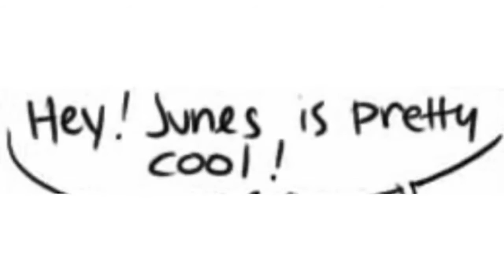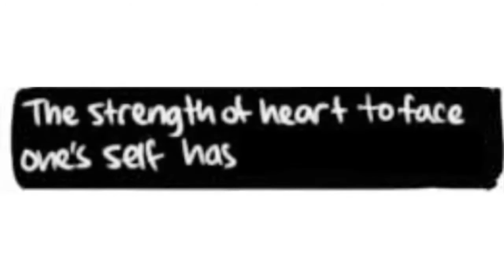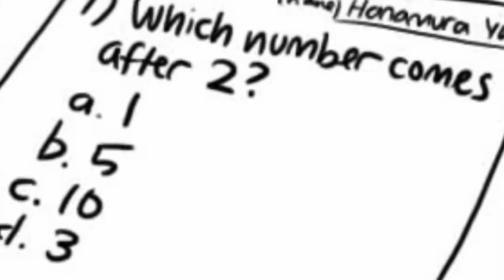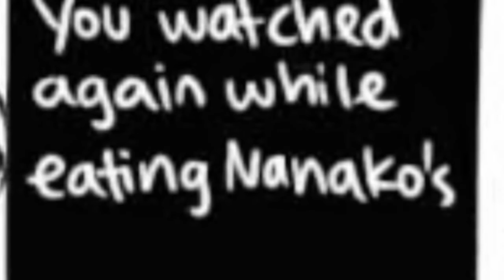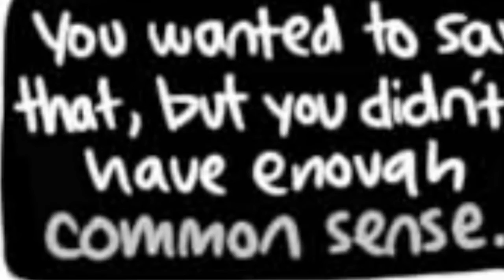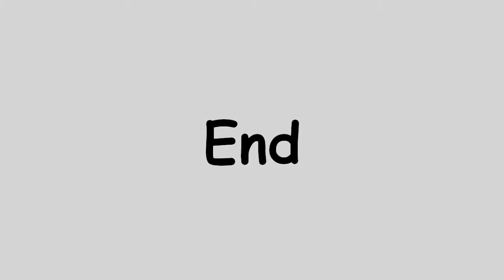女神異聞錄4 Himmdaisy漫畫配音完整版 [中文字幕]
原作/劇情-Hiimdasy
影片剪輯-Antfish
音效剪輯-Saphire

註1:"I am"句型笑話
註2.原文為大量加入熊(bear)的諧音冷笑話
註3:這邊堂島使用大量的警用俚語(縮寫):
       perp-Perpendicular (罪犯)
       sus-suspect(嫌疑人)
       完整意思大概就是"我們沒有半點真兇的線索,連嫌疑人都找不到,因為根據證詞他們都有完美的不在場證明"
註4:balls又指蛋蛋...你懂的
註5:除了4.5號其他都寫著"和足立去買醉"
註6:衣服字樣"漂亮的寶貝男孩!"
註7:stake out(監視)和steak(牛排)的諧音笑話
註8:門上標示"只准裸男進入"
註9:日本大學芋差不多就是蜜地瓜一類的點心,材料選項分別是"蜂蜜","味醂"跟"麻油/香油"
這玩意我竟然放了三年才補完
當年看到這個系列真的是笑到美叮美噹
雖然P5正夯但我還是永遠的P4鐵粉
白鐘直斗才是正義不服來尬

關於為甚麼我那麼久沒有更新東西了
說實在YT上的翻譯百百個
當時想著好像也不是那麼缺我一個
雖然有那個熱情不過也沒那個動力
再加上各方面的一些壓力甚麼鬼的讓我放下了翻譯這個興趣
結果導致當時進行到一半的幾部影片被放在角落積灰塵
如今回來肯看我字幕的各位
除了由衷的感謝我想不出有甚麼好給的了
目前除了把以前還沒的東西慢慢補完
也有新系列還再待審(拜託要過啊這不過我就好笑了)
就隨緣吧

要是沒過審也推大家去看Purple eyes的Code MENT系列(YT動畫骨灰級惡搞經典)
拜託YT讓Scare PDP復播